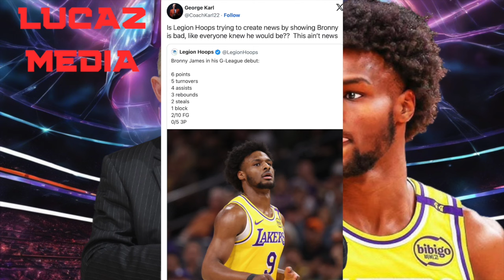GEORGE KARL SLAMS BRONNY JAMES